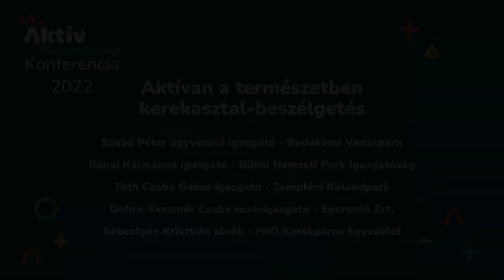Kerekasztal-beszélgetés: Aktívan a természetben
Az Aktív Magyarország 2022-ben Egerben tartotta meg aktív- és ökoturisztikai szakmai konferenciáját.

A kerekasztal-beszélgetés az Aktívan a természetben szekció része, melyet Gajdos Tamás moderál.

Résztvevők:
Szabó Péter ügyvezető igazgató - Budakeszi Vadaspark
Rónai Kálmánné igazgató - Bükki Nemzeti Park Igazgatóság
Tóth Csaba Gábor igazgató - Zempléni Kalandpark
Dobre-Kecsmár Csaba vezérigazgató - Egererdő Zrt.
Sebestyén Krisztián elnök - FRO Kerékpáros Egyesület